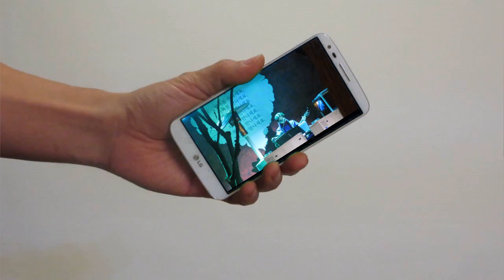파워디렉터연습_크로마키 이용한 영상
핸드폰에  크로마키 이용한 영상 만들어보기